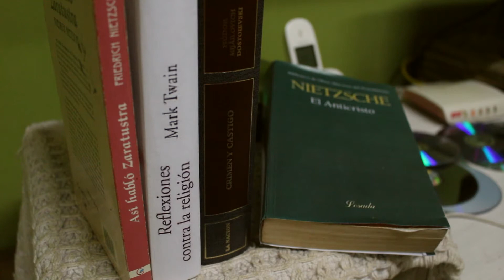La historia la escriben los ganadores -ACLF 2015-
Cortometraje realizado por estudiantes de la Academia de Cine Leonardo Favio.